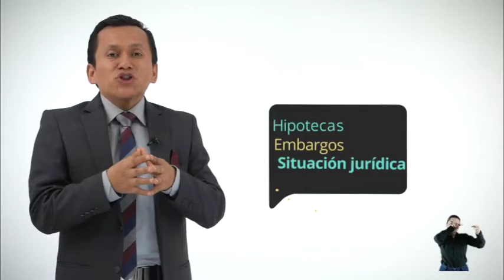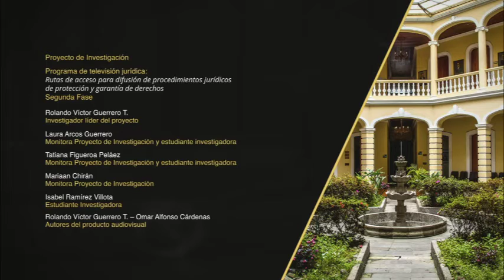Compraventa de muebles e inmuebles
Compraventa de muebles e inmuebles de autoría de  Rolando Víctor Guerrero Tenganán y Omar Alfonso Cárdenas Caicedo.